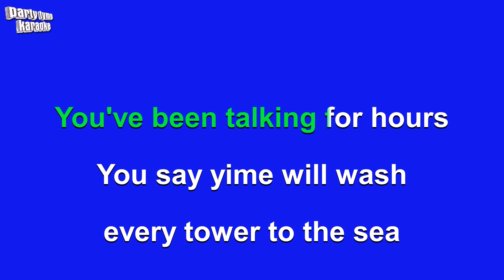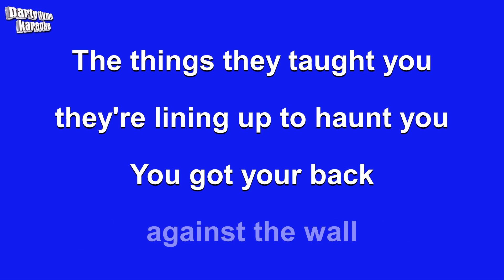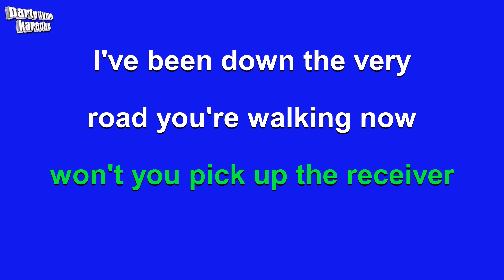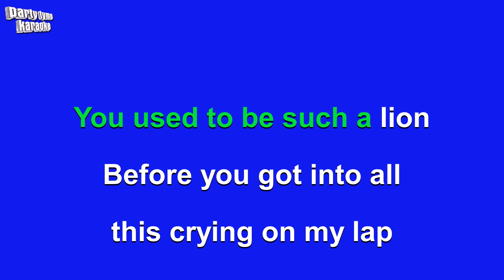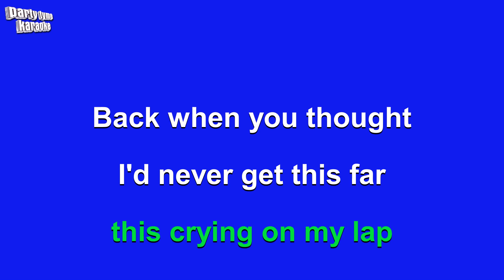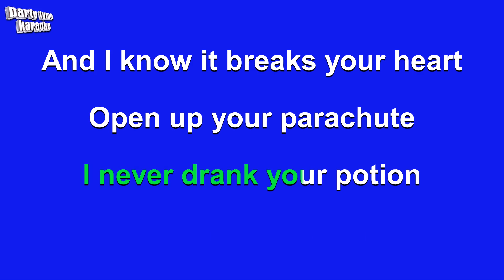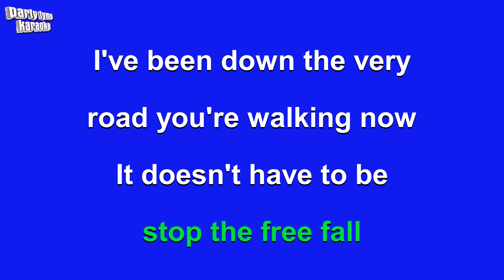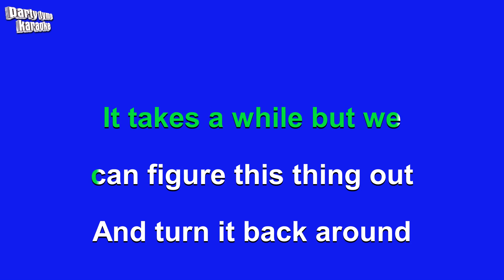The Shins - It's Only Life (Karaoke Version)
Karaoke sing-along version of 'It's Only Life'
made popular by The Shins,